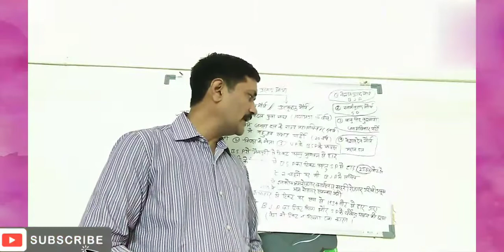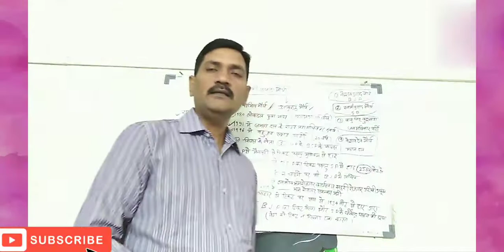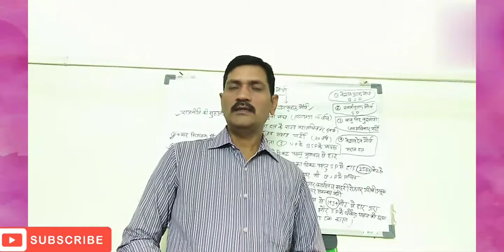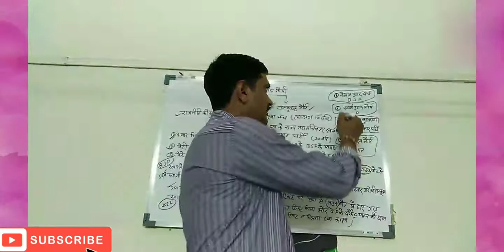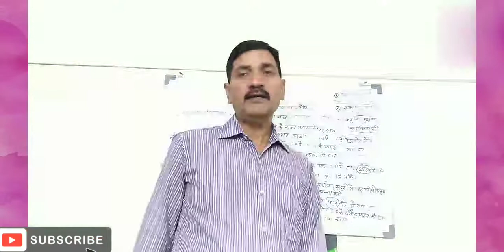Swami Prasad Maurya l Swami Prasad Maurya Rajnatik Jeevan l Dr Sanghmitra Maurya l Utkrist Maurya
swami prasad maurya ka rajnatik jeevan
sanghmitra maurya
utkrist maurya